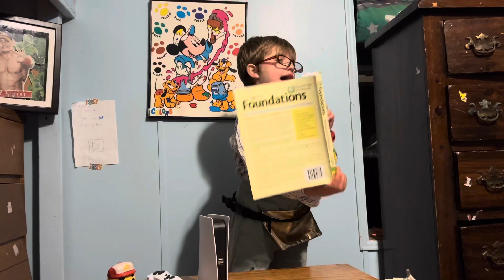Game Station 5 Review